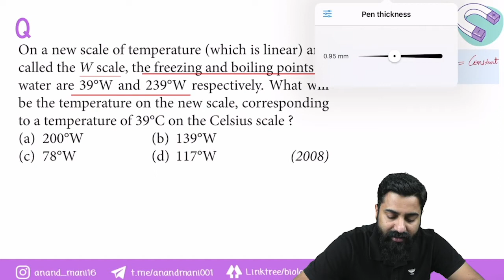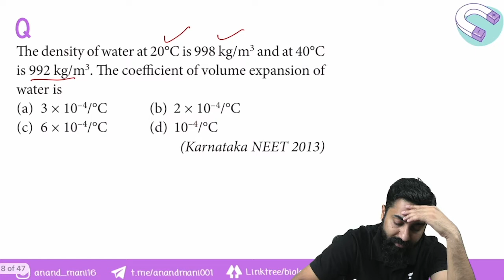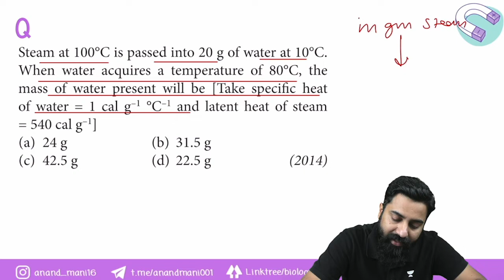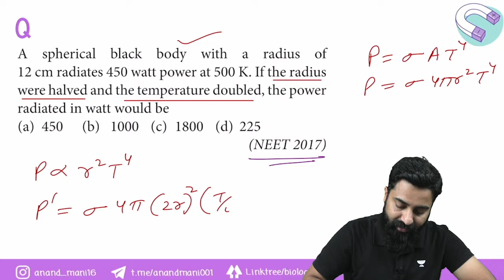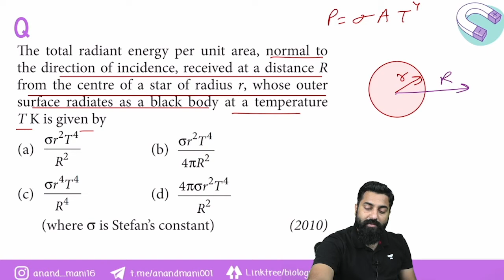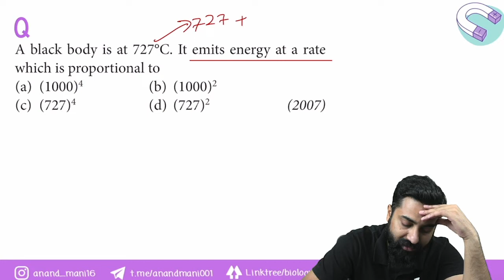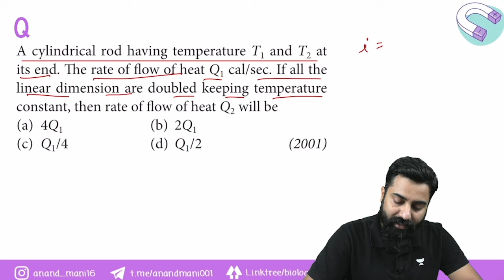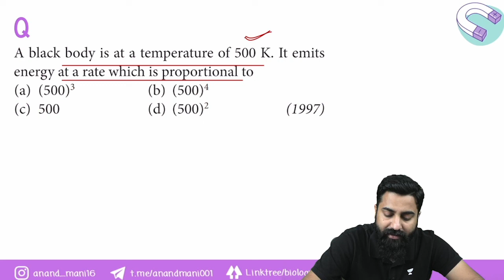Thermal Properties of Matter | NEET PYQs | Dr.Anand Mani and Team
In this video Viraj Sir will be addressing Previous Year Questions of Thermal Properties of Matter. Each question is discussed in detail and special emphasis is given on the concept clarification for a complete and crystal clear understanding of the topic. Students preparing for NEET2022 or NEET2023 or Boards will be benefited from this lecture.